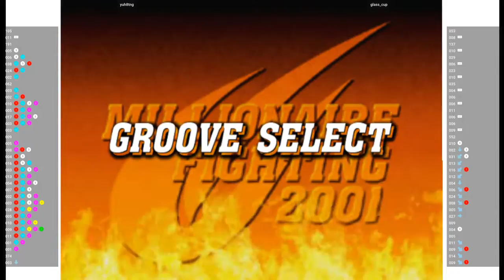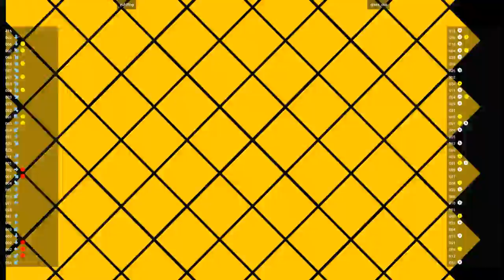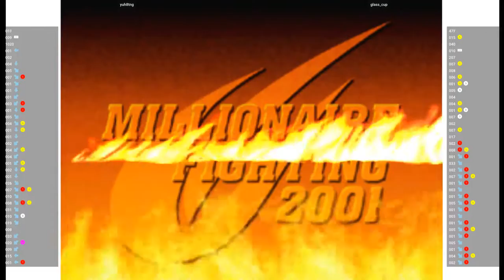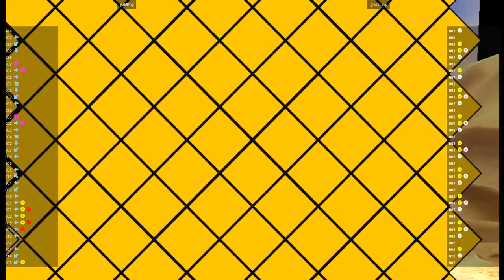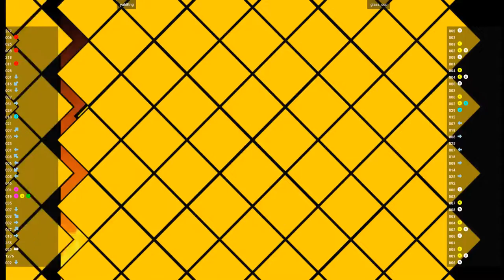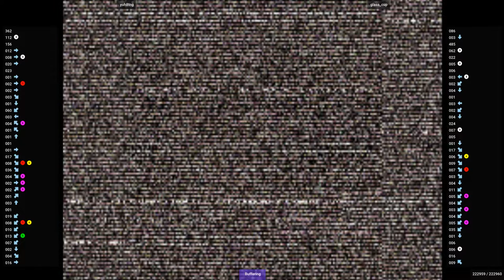CVS2 - yuh8tng VS glass_cup